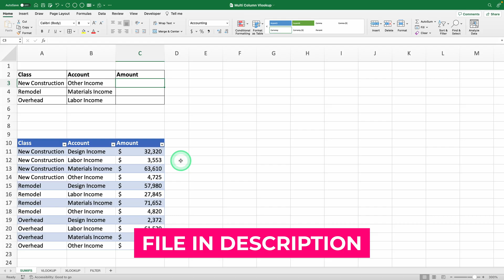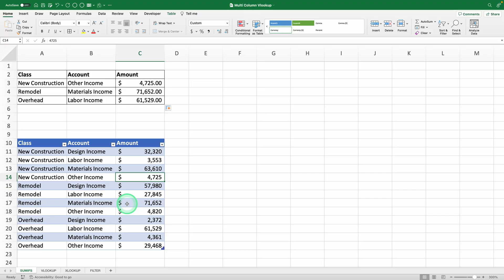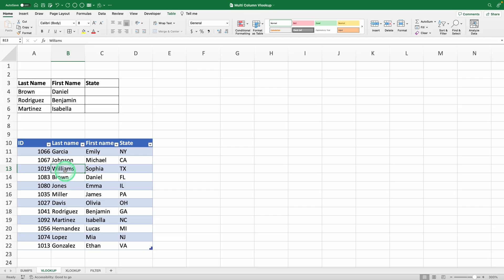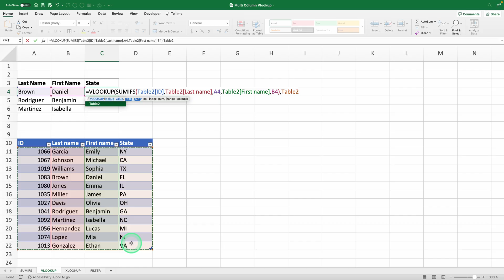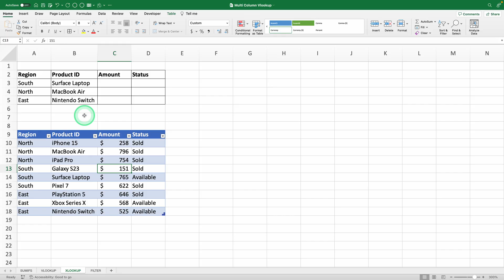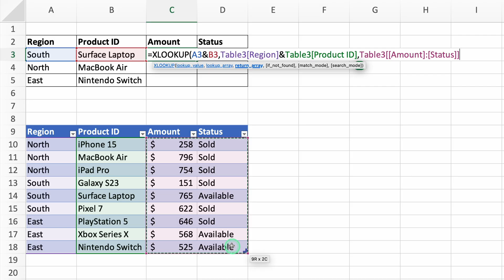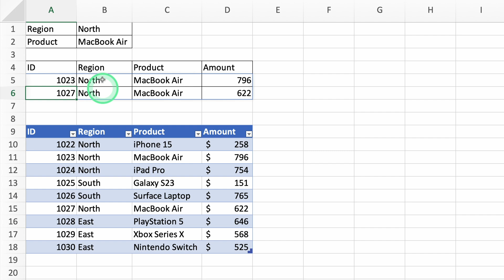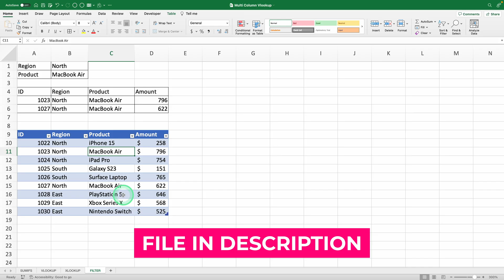How to Do a Multi Column VLOOKUP in Excel (Easy Guide)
How to do a Multi Column VLOOKUP in Excel? If you’ve ever struggled with VLOOKUP comparing two columns, VLOOKUP more than one column, or VLOOKUP several columns, this tutorial is exactly what you need!

In this video, I’ll walk you through four powerful methods to perform a VLOOKUP 2 columns search, so you can easily retrieve data based on multiple conditions. Whether you need a VLOOKUP based on 2 columns, a VLOOKUP match two columns, or a way to return multiple columns, I’ll show you the best approach for your dataset.

What You’ll Learn in This Video:
✔️ The fastest way to perform a VLOOKUP based on two columns without helper columns.
✔️ How to do a VLOOKUP from another sheet with multiple columns for accurate lookups.
✔️ When to use Excel VLOOKUP multiple columns vs. advanced lookup formulas.
✔️ A step-by-step guide to executing VLOOKUP on multiple columns without errors.
✔️ How to return data efficiently using VLOOKUP across multiple columns at once.
✔️ An advanced method to use VLOOKUP from multiple columns with only one return to get precise results.

By the end of this tutorial, you’ll master Excel VLOOKUP 2 columns, VLOOKUP between two columns, and other lookup techniques that save time and eliminate errors.

Chapters:
00:00 - Introduction: Multi-Column VLOOKUP in Excel
00:51 - Method 1: SUMIFS for Multi-Column Lookup
02:47 - Method 2: VLOOKUP with Helper Column
05:06 - Method 3: XLOOKUP for Multiple Criteria
06:36 - Method 4: FILTER for Dynamic Results
08:19 - Choosing the Best Method for Your Needs